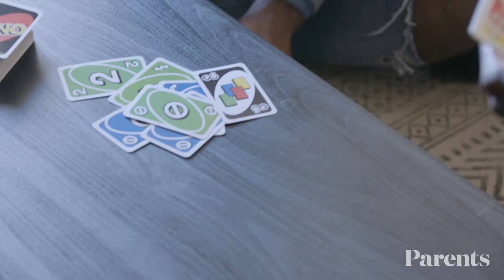Queer Eye's Karamo Brown on Discovering He Had a 10-Year-Old Son | We Are Family | Parents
Queer Eye's Karamo Brown opens up about discovering he had a 10-year-old son when he was 26 years old